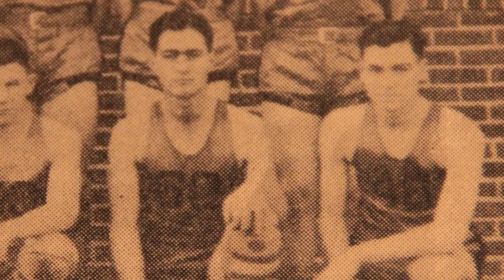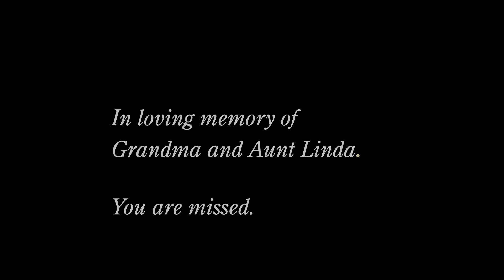Then and Now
An interview on December 5th, 2011 with my 90 year old Grandfather about his start in farming, the Dustbowl, and farming in Oklahoma today.